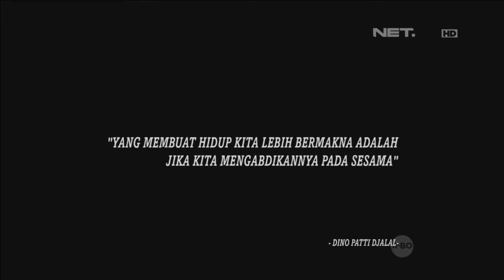Cinta Bumi Akan Sayur dan Buah - NET5